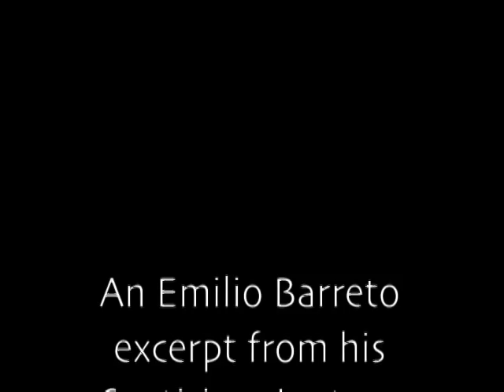Emilio Barreto's Santisimo lecture.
Emilio Barreto provides this short excerpt from his Santisimo Lecture to discuss the art of chanting in Santeria ceremonies called Abakini.